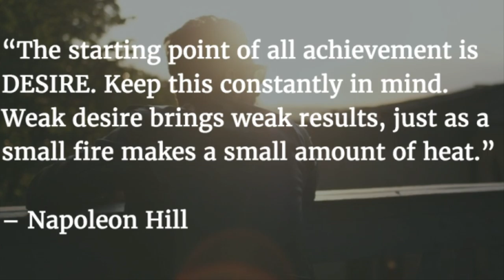Think and Grow Rich Book Summery || Rohan Homkar